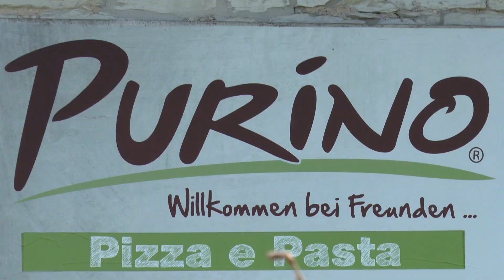Gut essen bei purino - Paderborn - Wewer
Gut Essen in Paderborn-Wewer - Gut Warthe - Salzkottener Str. - B 1 - Purino - Kreis Paderborn - Essen in Paderborn